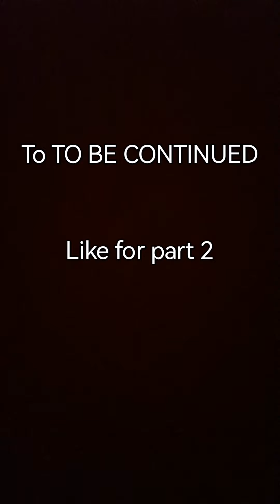The creepy laughing boy (part1)